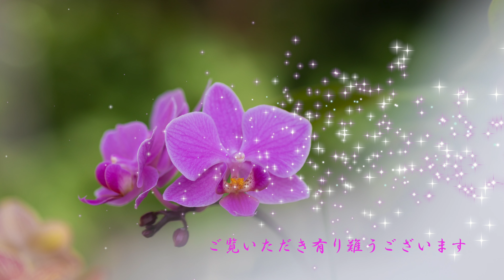２０２１年回想・その１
機　材：　CANON EOS R6 + RF 100-500mm F4.5-7.1 L IS USM & RF 100mm F2.8 L MACRO IS USM